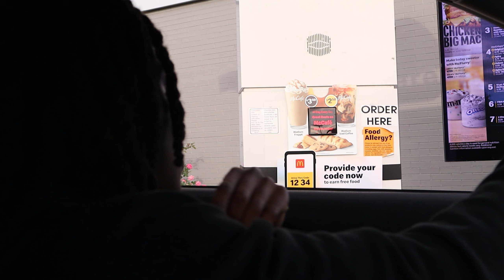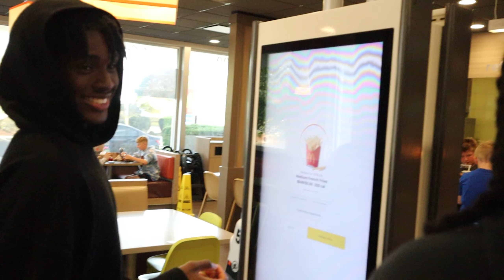I Tried the McDonald's McChicken for the First Time!